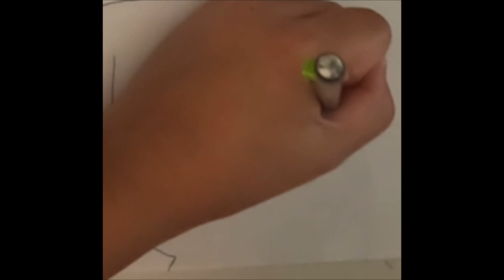I gave my “Kaia across the spider-verse” character a ✨MAKEOVER✨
Sorry guys my hair is a mess! Hope you enjoyed! This was supposed to be me if I was in the spider-verse. I think it turned out pretty nice. What are your thoughts? Cya in the next one!!